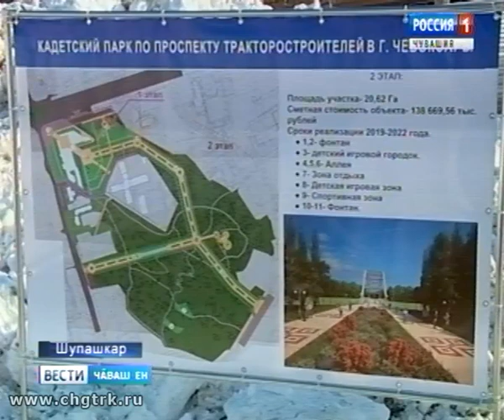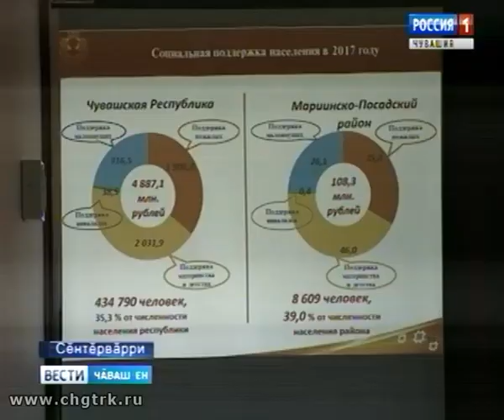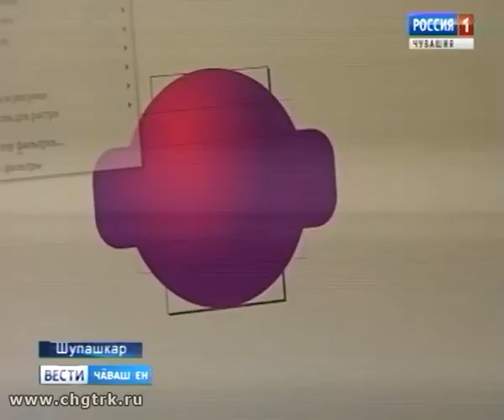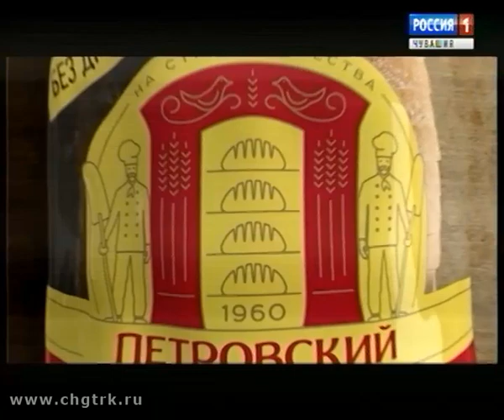Вести Чăваш ен. Вечерний выпуск 13.02.2018